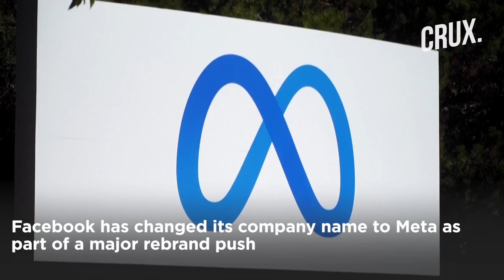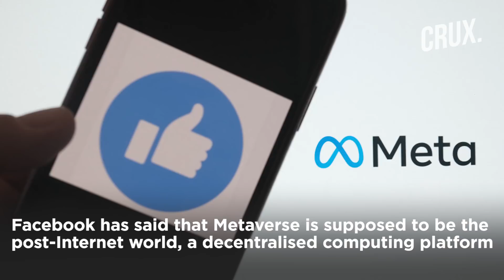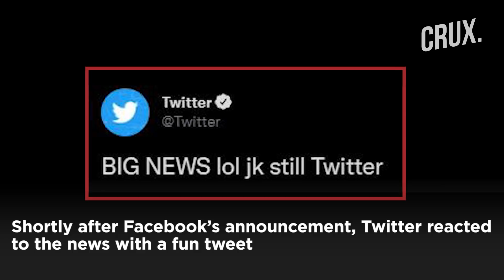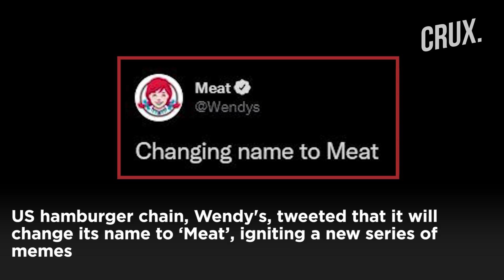Facebook is Now Meta: Inside Mark Zuckerberg’s Quest To Rebrand The Social Media Giant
Facebook has changed its company name to Meta as part of a major rebrand push. Facebook CEO, Mark Zuckerberg, announced the new name as he unveiled plans to build a "metaverse". According to Facebook, Metaverse is an online world where people can play games, work and communicate in a virtual space using VR headsets. Zuckerberg’s ‘Metaverse’ vision will focus on pushing its virtual reality (VR) dream to become mainstream. However, critics have said that Facebook’s rebranding is more focused on drawing a curtain over its recent scandals.